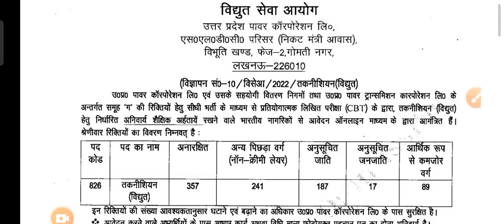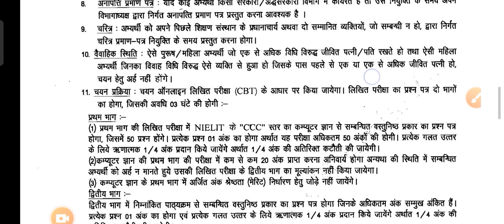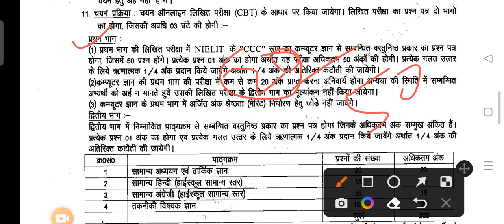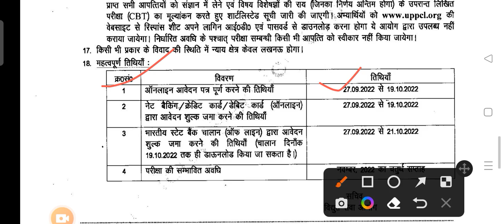Uppcl Tg2 New Vacancy 2022 || Uppcl Tg2 Update 2022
Uppcl Tg2 New Vacancy UpdateUppcl  Tg2 नई भर्ती कब तक आ सकती हैUppcl Tg2 Lattest Vacancy Update|Uppcl Tg2 New Vacancy 2022|Uppcl Tg2 Vacancy 2022Uppcl Tg2 New Vacancy कब तक आयेगीUppcl Tg2 Vacancy Update 2022||

what's aap ITI एकता

uppcl tg2 new vacancy 2020 uppcl tg2 new vacancy 2019 uppcl tg2 vacancy 2020 uppcl tg2 upcoming vacancy 2020 uppcl tg2 paper uppcl tg2 computer question uppcl tg2 syllabus

uppcl tg2 recruitment 2021
uppcl tg2 kya hota hai
uppcl tg2 uppcl tg2 syllabus 2020
# uppcl tg2 result uppcl tg2 latest news today

Some Useful Tags- uppcl tg 2 recruitment 2022, uppcl tg 2 vacancy 2022,